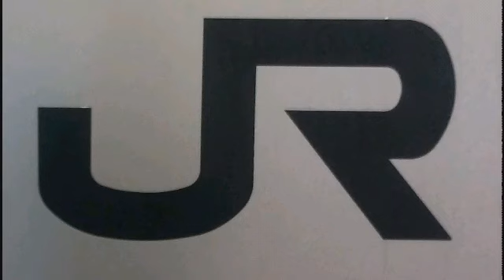連結部注意放送(JRE233系3000番台)